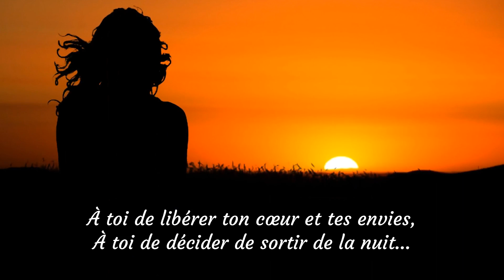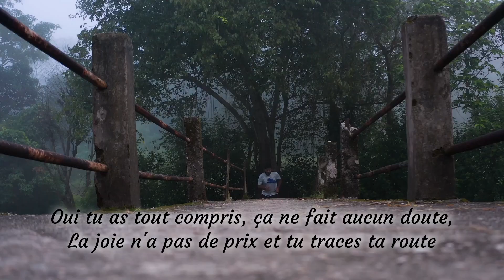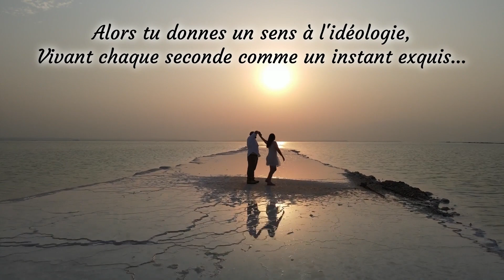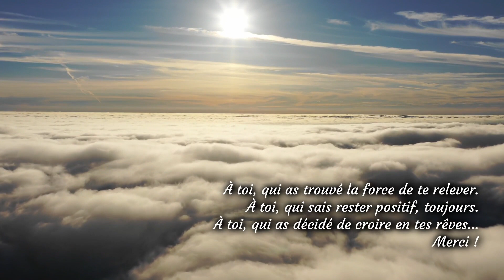POSITIVE ATTITUDE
La positive attitude, c'est avoir conscience des problèmes, mais choisir de voir les choses du bon côté. Car il est toujours possible de changer de point de vue, d'appréhender les situations sous un autre angle.
La positive attitude, c'est rechercher la solution, plutôt que céder au fatalisme, à la résignation.
La positive attitude, c'est aussi croire objectivement en ses propres capacités, avoir confiance en soi, et même se donner les moyens de réaliser ses rêves.
Enfin, la positive attitude, c'est savourer chaque instant, savoir profiter de petits moments de bonheur, simples.
Certains la pratiquent au quotidien : ceux-là atteignent souvent leurs objectifs, réussissent, gagnent... Et en définitive, vivent heureux !
Alors, choisissons la positive attitude !!!